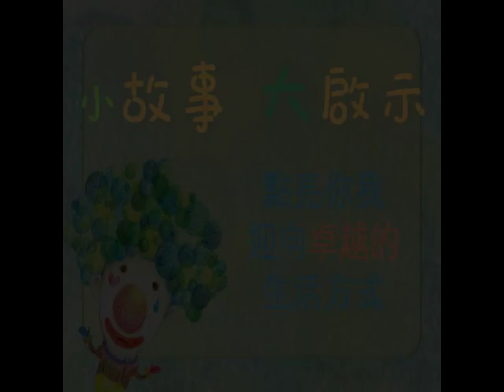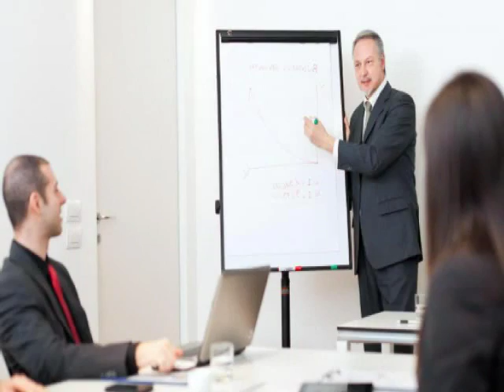小故事大啟示_1026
成功的人無私失敗的人自私